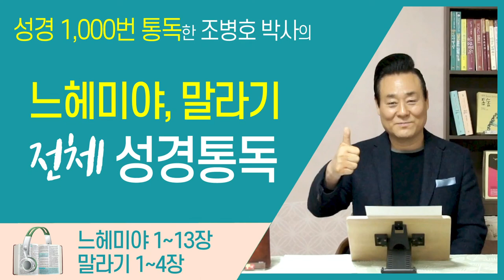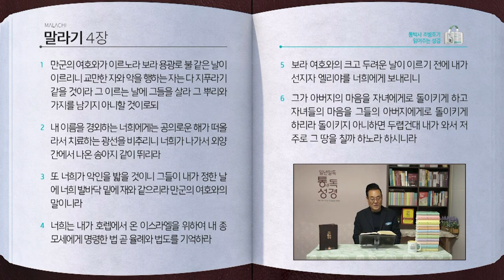느헤미야, 말라기 전체 성경통독 | 통박사 조병호 함께 읽는 성경통독